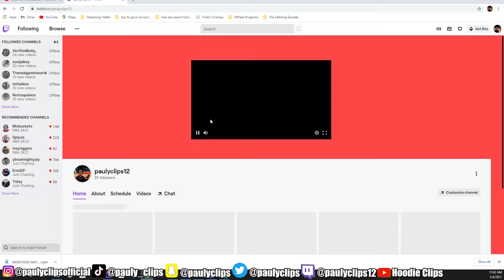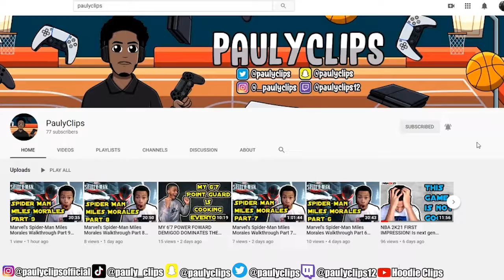I am making my RETURN to NBA 2K21 NEXT GEN...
I have been gone for two weeks, but I'm back, and I am ready to take over

Don't forget to subscribe to my channel if you enjoyed, tap the notification bell so you can be notified every time I upload, and hit that like button so more people can see my videos in the future.

And remember, APPLY PRESSURE!

Prettyboyfredo oprahside dukedennis badgeplug chrissmoove agent00 joeknows dj akademiks drake juicewrld lelepons ddg vladtv thebreakfastclub xxxtentacion polo g liltjay trippie redd popsmoke pop smoke nba youngboy nbayoungboy shakedown2012 dj khaled lil baby lilbaby meekmill meek mill dababy liluzivert lil uzi vert flight flightreacts flights plug bballbreakdown thinkingbasketball thinking basketball espn hankdatank steezo tristanjass rdcworld1 legendofwinning NBA basketball austinsweatt tylerswift justinbieber TheRadBrad, troydan, notnade, ddg, dave ramsey, graham stephen, choc, joeknows, 402THUNDER402, JaiEAZY, Tyceno, Ali-A, Logan Paul, Floyd Mayweather